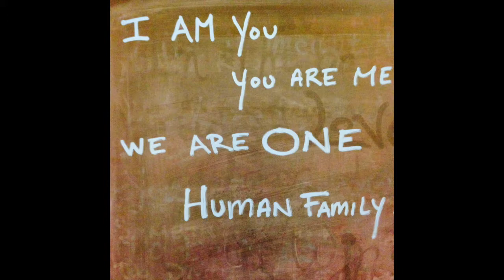Truffle #4: Breathing to Melt Isolation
Connecting to those around us by breathing in suffering and breathing out love.